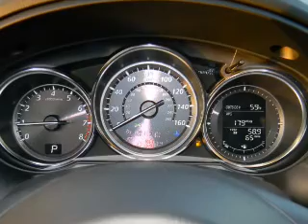2013 Mazda CX5 - Carlsbad CA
Year: 2013
Make: Mazda
Model: CX5
Trim: GRAND TOURING
Engine: 2.0 liter
Transmission: Automatic
Color: Metropolitan Gray Mica
Mileage: 65
Address:
5555 Car Country Dr